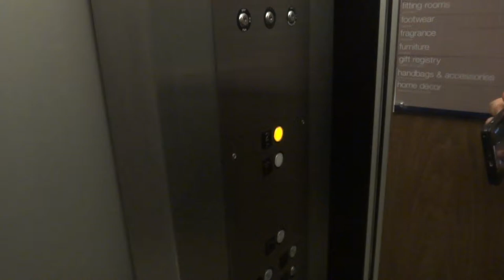Otis Hydraulic Elevator at Sears in Park City Center, Lancaster, PA w/ dea41396returns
Modernized with "Epco SearsLine" (Adams Classic) at some point, previously probably Otis Lexan

Tech Specs:
Capacity-3000 lbs
Number of Cars in Bank-1
Fixtures-Buttons-Adams Classic
Fixtures-Floor Indicator-Adams Acme Indicator
Fixtures-Lanterns-Adams
Door Safety-Sensors
Interlock-Otis
Installed-1971